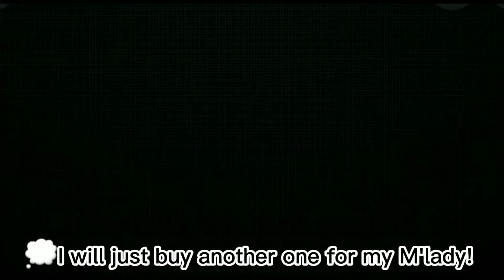🐞✨Hmph..!👀✨🐞 | Mlb | meme |Gacha Club | Gacha_Pochi